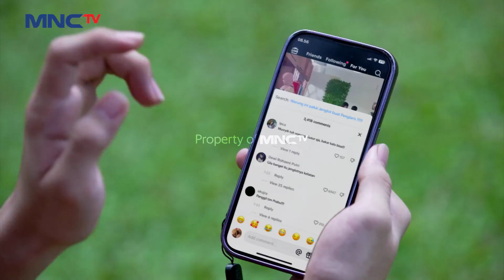GAWAT! Warung Dinda Di Demo Para Warga | EMAK GUE JAWARA | EPS 4 (3/4)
Akibat dampak dari kejadian tersebut warung Dinda di datangi para warga dan demo agar warung tersebut tutup.
Seorang ibu bernama Dinda yang memiliki kertarikan tinggi di dunia pencak silat sejak kecil. Ditinggal suami akibat kebakaran pabriknya, Dinda harus bertahan bersama kedua anaknya yaitu Bunga dan Dilan. Dengan dibekali kekuatan dan jago pencak silat, Dinda membesarkan anaknya dengan penuh pengorbanan. Apa yang membuat Dinda bertahan?